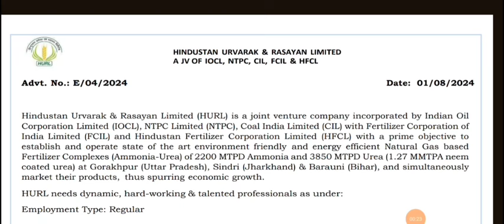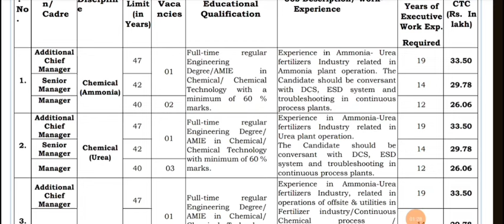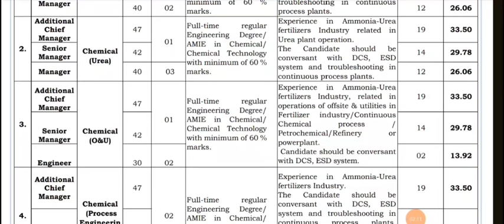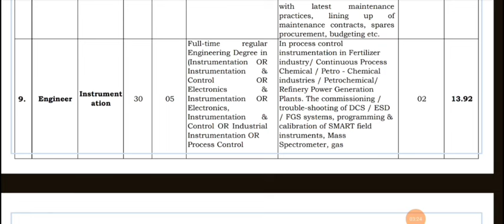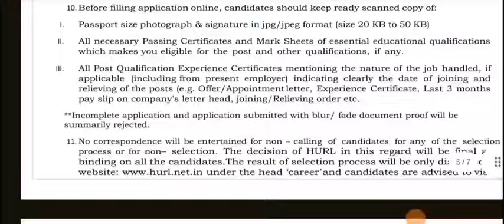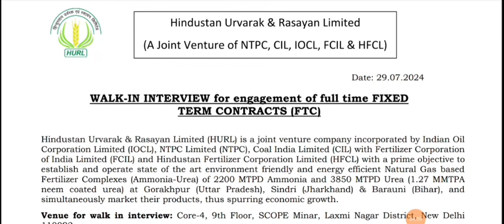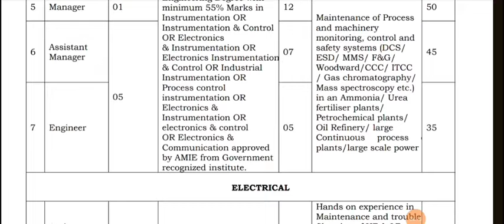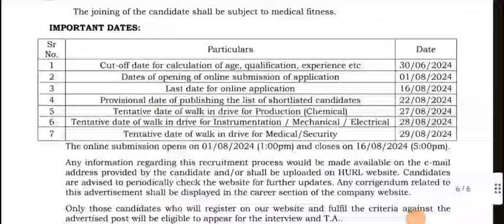HURL - Hindustan Urvarak & Rasayan Ltd | Recruitment | Multiple Dept | Date- 2024